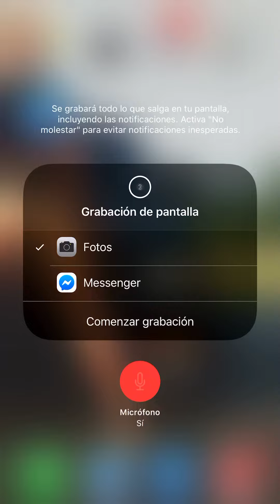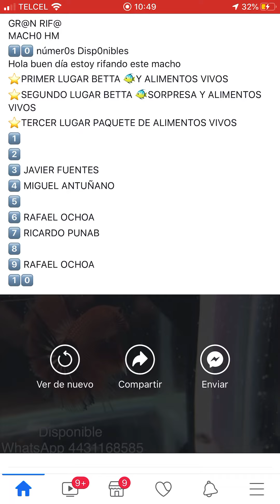Gran rifa!!! Participa